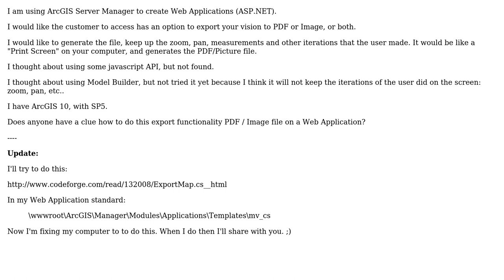I have a Web Application (ASP.NET) made in ArcGIS Server Manager. How to create a button for the...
GIS: I have a Web Application (ASP.NET) made in ArcGIS Server Manager. How to create a button for the user to export his vision for PDF / Image?

With thanks & praise to God, and with thanks to the many people who have made this project possible! | Content (except music & images) licensed under CC BY-SA | Music | Images & others | With thanks to user Shalvendra Sukul user ChristianAbreu and the Stack Exchange Network Trademarks are property of their respective owners. You are responsible for your own actions.